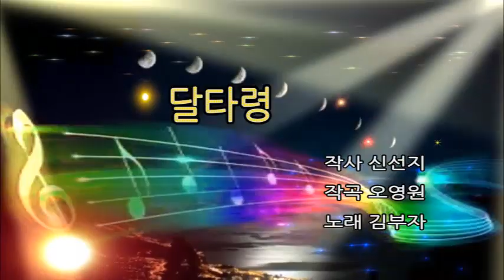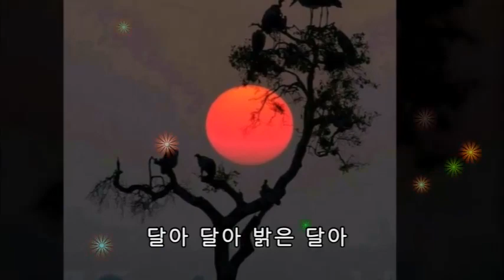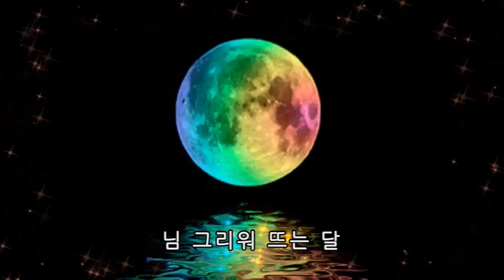달타령 / 김부자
1.노래 : 김부자
2.가수 : 김부자
3.작사 : 신선지
4.작곡 : 오영원
5.영상 :  달사진 모음